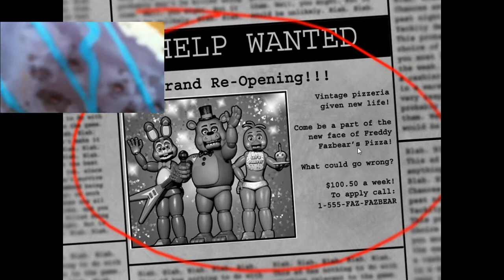Five Nights at Freddy's 2: Night one, two, and three complete!